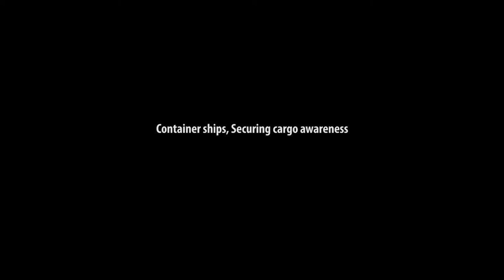0403 Container ships, Securing cargo awareness Dramatic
This is a trailer for our e-learning modules 0403 and 0404 - Container Ships, Securing Cargo Arrangements
To know more about our products and e-learning titles visit our